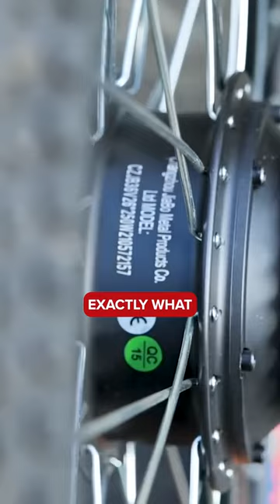World’s best climber VS Amazon’s CHEAPEST e-bike! 💥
Super climber Andrew Feather eats hills for breakfast, and is not easily bested when the gradients start kicking up. So, Si drafted in the cheapest e-bike he could find on Amazon, to see if Feather could be beaten, once and for all… 👀

📺🔍 I Raced The World’s Best Climber On Amazon’s Cheapest E Bike